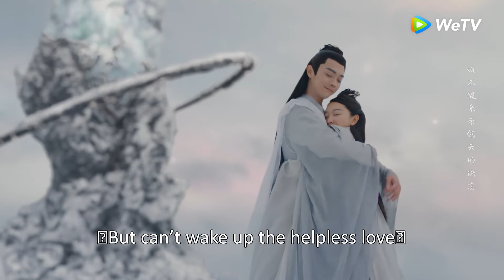上古跪求500年感动祖神，白玦乾坤台重生，有情人终成眷属！